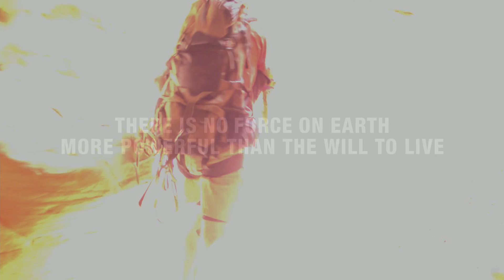127 Hours Movie Trailer HD 1080p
127 Hours Movie Trailer HD 1080p

127 HOURS is the new film from Danny Boyle, the Academy Award winning director of last year's Best Picture, SLUMDOG MILLIONAIRE. 127 HOURS is the true story of mountain climber Aron Ralston's (James Franco) remarkable adventure to save himself after a fallen boulder crashes on his arm and traps him in an isolated canyon in Utah. Over the next five days Ralston examines his life and survives the elements to finally discover he has the courage and the wherewithal to extricate himself by any means necessary, scale a 65 foot wall and hike over eight miles before he is finally rescued. Throughout his journey, Ralston recalls friends, lovers (Clemence Poesy), family, and the two hikers (Amber Tamblyn and Kate Mara) he met before his accident. Will they be the last two people he ever had the chance to meet? A visceral thrilling story that will take an audience on a never before experienced journey and prove what we can do when we choose life.

for more film trailers!